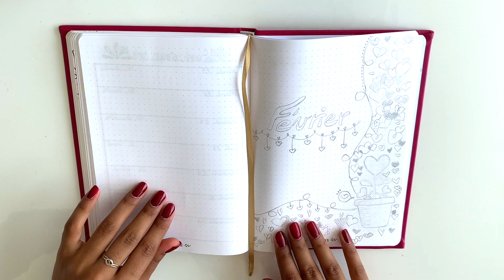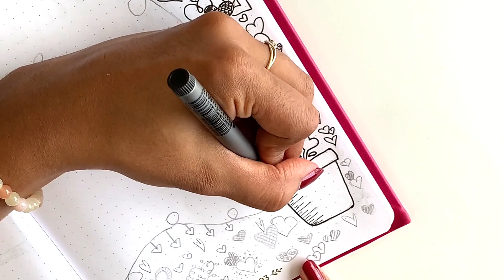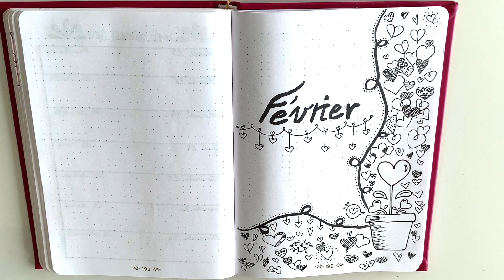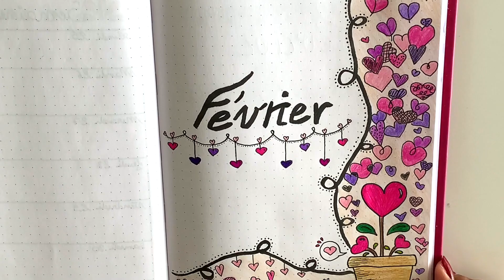BULLET JOURNAL FEVRIER / Avec des CRAYONS / Astuces de dessin / Plan with me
🌸 Envie de mettre à l’honneur la Saint-Valentin pour ce mois de février ? 🌸 Viens découvrir les astuces que je te donne dans cette vidéo ! 🌸

Viens découvrir le thème du mois que j’ai réalisé afin de t’en inspirer ! 😊 Des dessins expliqués et astuces tout au long de cette vidéo ! ❤️

Un thème super SIMPLE, adapté aux DÉBUTANTS et aux personnes peu à l’aise en dessin, avec une mise en couleurs de la page de présentation uniquement avec des crayons ! 🖍

Des astuces pour le dessin de la page de présentation sont données et des explications sur toutes les étapes du dessin sont expliquées tout au long de la vidéo ! 🤩🌸

Si ça vous a plu, un pouce bleu fait super plaisir ! 👍

N'hésitez pas à me faire vos retours, et à bientôt ! 😊